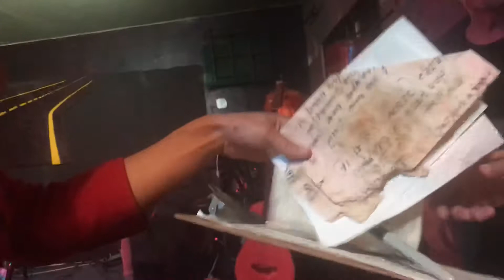Lolly Goodwoman & Stagefright - Part 2